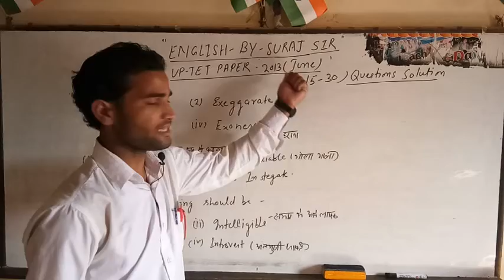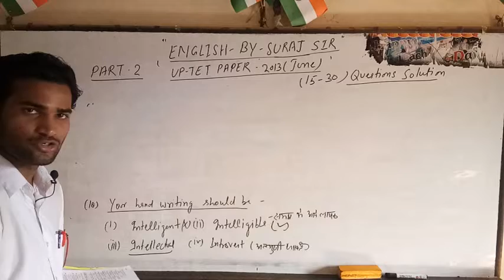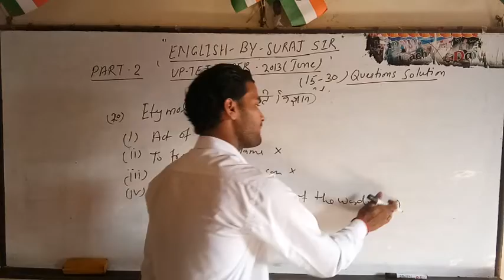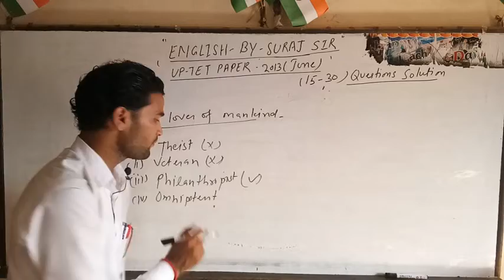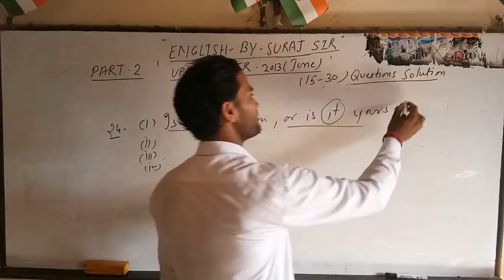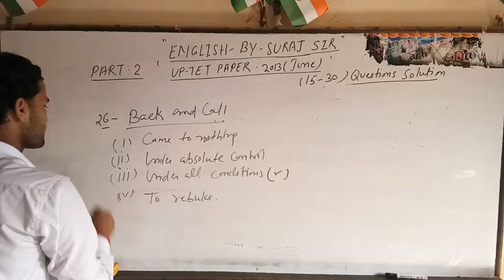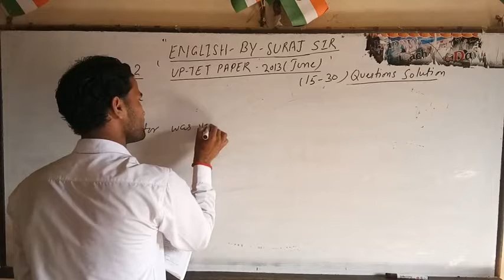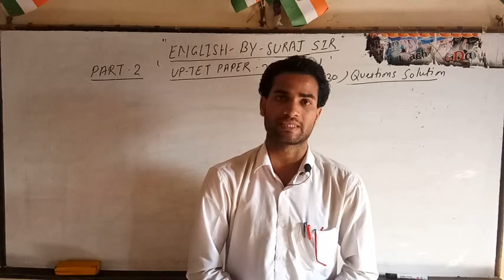UP-TET Paper 2013 ( Questions 15-30)-2018 @diamondteachersclasses3475 by -Suraj Sir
Keep patience and work hard.
All the best for your bright future.
By
Suraj Sir